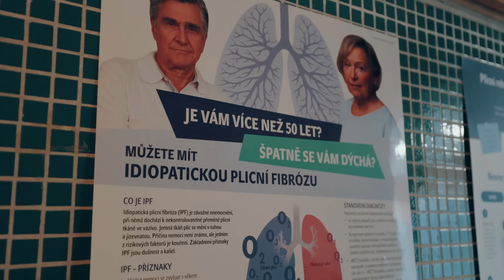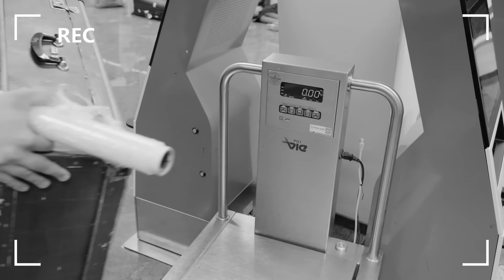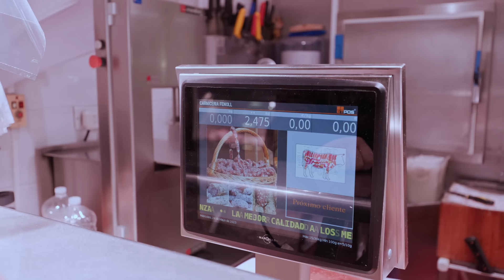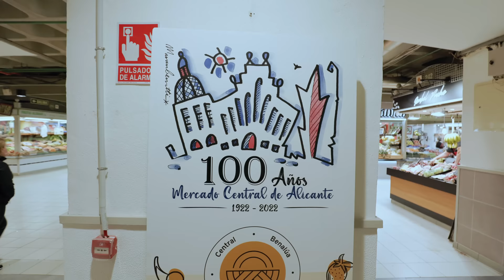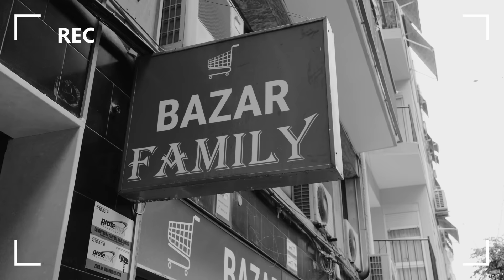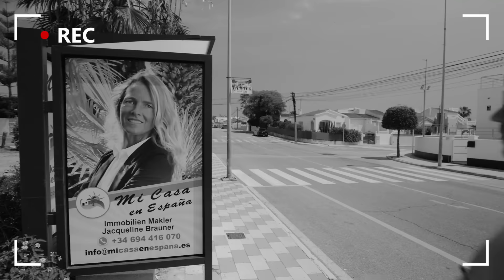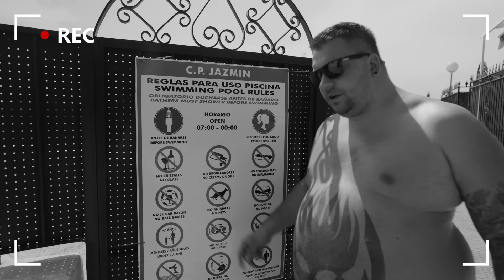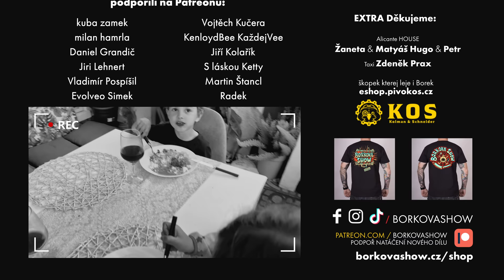19. díl - BORKOVA SHOW - Španělské ptáček [ ENG subtitles ]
Španělský hovězí  ptáček od BORKA je výborný český jídlo z hovězího masa. Je to dušený závitek z hovězího, naplněný slaninou, sterilovanou okurkou, uzeninou a vajíčkem.

🍺 SEŠ FANÓŠEK? PODPOŘ BORKA A NATÁČENÍ DALŠÍHO DÍLU !
NEBO 👉 kde průběžně uvidíš další neveřejný obsah !

2. SÉRIE ★ Moderuje: Liborek Kovačka
▹ Produkce: Václav Seidl

EXTRA Děkujeme:
▹ Žaneta & Matyáš Hugo & Petr
▹ Zdeněk Prax

SPONZOŘI POŘADU:
▹ Fanoušci & podpora

🔔 Nezapomeň si zapnout notifikace pro další novinky !!

🍴 Chceš Borka nechat vařit na tvé soukromé, či veřejné akci? Ozvi se mu a domluvte se:

📽 Potřeboval bys od Strmáka natočit video? Firemní videa, reportáže z akcí, hudební videoklipy, svatební videa:

🍸 Sháníš Absinth? Odborník v oboru Vašek ti dá na výběr ve svém baru NAPROTI nebo v e-shopu: